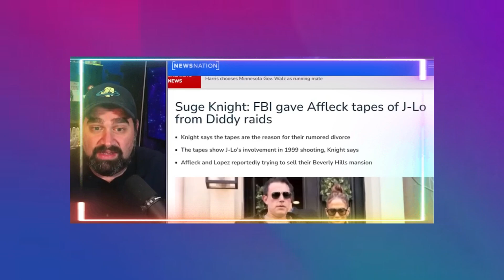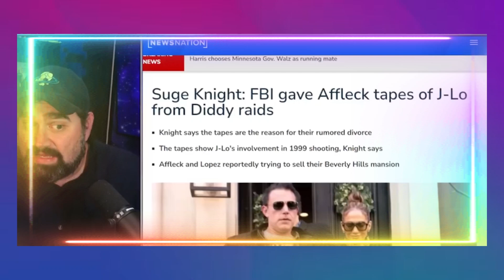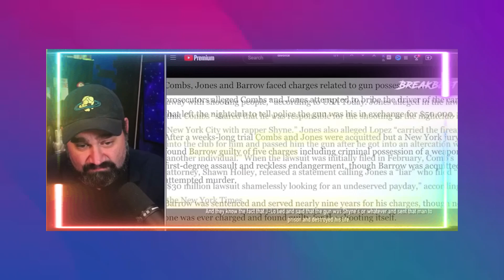Ben Affleck in Tears: Jennifer Lopez and Diddy Allegedly Put a Hit on Him!"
Ben Affleck finds himself in emotional turmoil after shocking allegations surface claiming that Jennifer Lopez and Diddy have put a hit on him. As details unfold, Affleck's reaction reveals the weight of the situation and raises questions about celebrity relationships and rivalries. Join us as we explore the dramatic implications of this story and its impact on Affleck’s life and career in Hollywood.